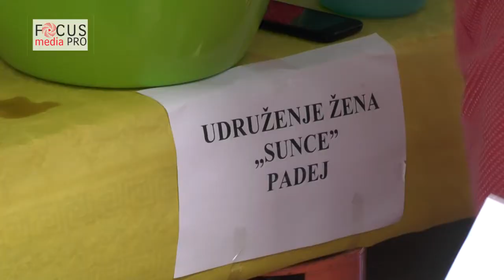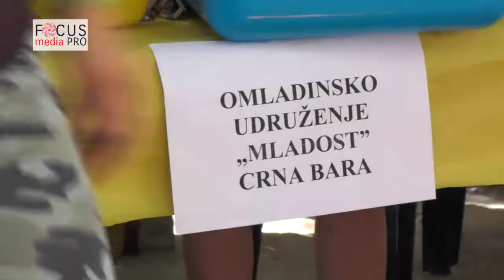Održan Gastrodan u Padeju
Manifestacija pod nazivom "Gastrodan" bila je povod da se udruženja iz čokanske opštine okupe u Padeju u subotu, 15. jula 2017. godine i pokažu svoje kulinarske sposobnosti u kuvanju pilećeg paprikaša. Tom prilikom okupilo se 15 ekipa iz Padeja, Vrbice, Jazova, Crne Bare i Sanada.

Najbolji pileći paprikaš skuvala je ekipa Omladinskog udruženja "Mladost" iz Crne Bare. Drugo mesto zauzela je ekipa UŽ "Dan i noć" iz Jazova, dok je treće mesto osvojila ekipa Mađarskog kulturnog kruga "Takač Rafael" iz Padeja.

Kulinarsko takmičenje u organizaciji Mesne zajednice Padej i UŽ "Sunce" predstavlja svojevrsnu  najavu letnjih dešavanja u Padeju.